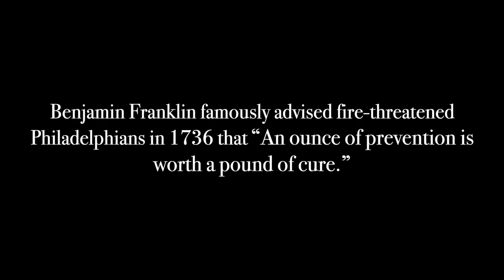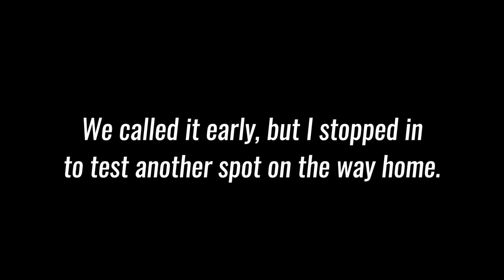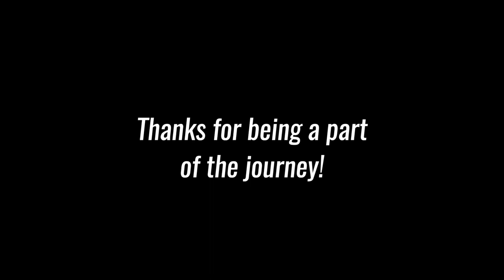NEW Nikko Hellgrammites. That's not a hellgrammite anymore!! Winter Quest - part 13 - Creek fishing.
Mother Nature decided to get cold again, so the quest is back on! Winter Quest is not about fair weather fishing, it's about fishing any conditions, and still catching fish no matter what. I can't believe it's almost over already, but we still have a few more cold weekend to go. I'm ready for a few more months of winter creek fishing. In November of 2022, I ask myself. can I continue to fish the creeks all WINTER, and have some level of success? I've always assumed the smallmouth bass leave the creeks for deeper waters during he winter, but I don't think this is totally correct. I have set out to test different sections of the creeks, to see if I can find where the smallmouth bass are hiding. I need to find the wintering holes, and I'm determined to figure this out. I'm planning on fishing the creeks from December until March across Tennessee, and I want to see if I can catch between 10 and 15 creek smallmouth on any given day during the winter months. It's going to be a challenge, but I'm pretty sure it can be done, so it's time to figure this out. I've got to put all the pieces of this puzzle together. Come along on the WinterQuest journey @fishsmack